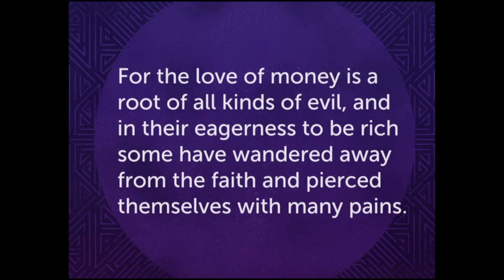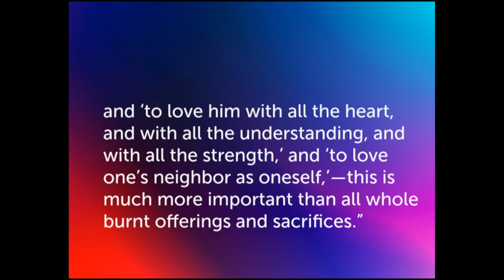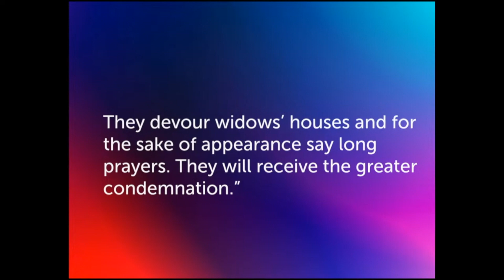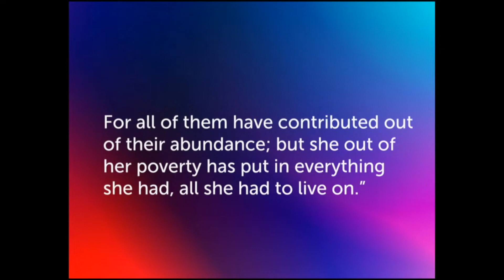March 10, 2024 - Traditional Service (Message only)